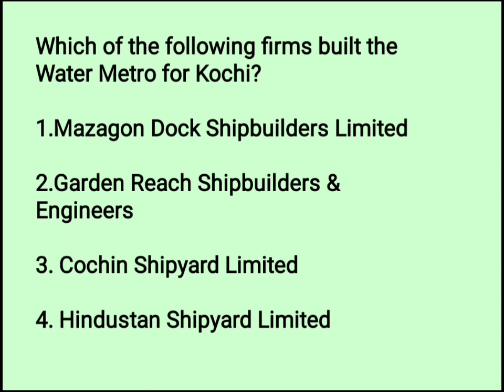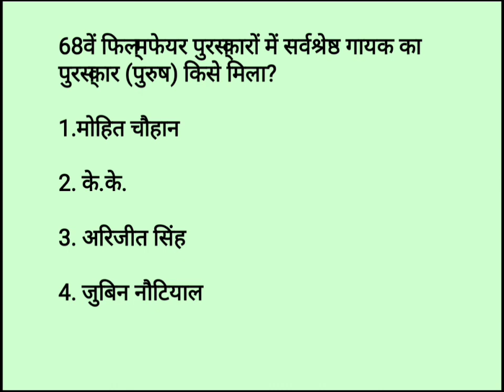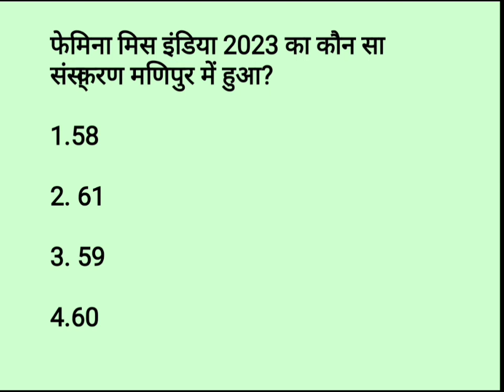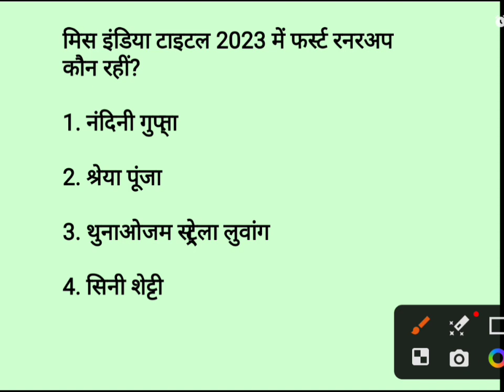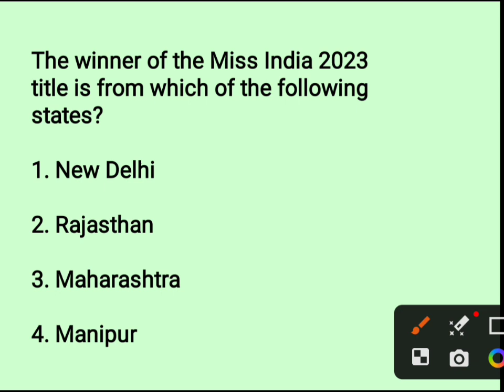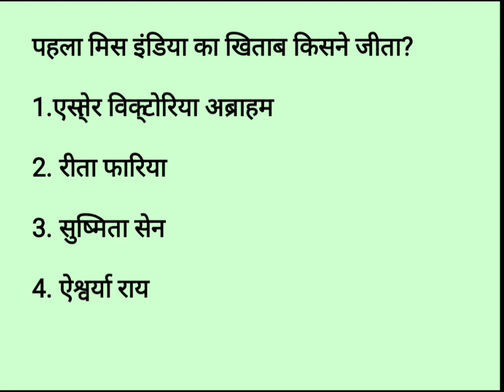Current affairs 2023//April 2023//Most important MCQ//All Exam//currentaffairs